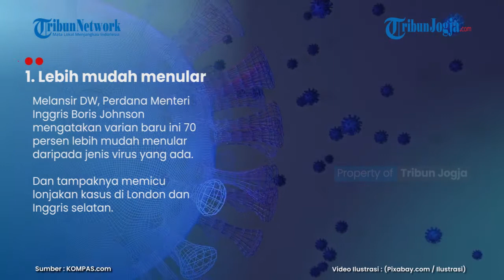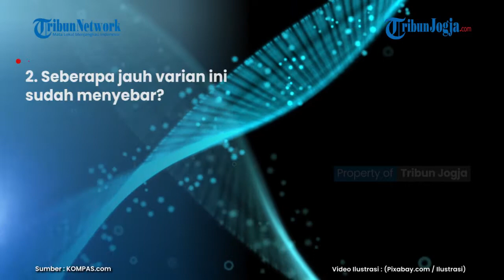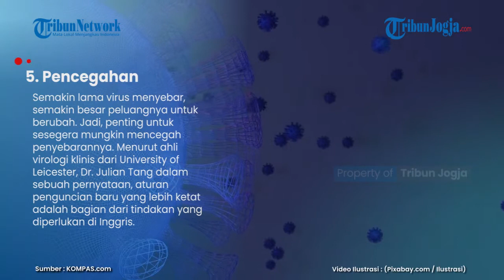Ada Varian Baru Covid 19, Ini 5 Hal yang Perlu Diketahui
Inggris mengakui adanya mutasi varian baru virus corona di wilayahnya.

Berikut beberapa hal yang perlu kita ketahui mengenai kemunculan varian baru Covid-19 tersebut:

Berita Selengkapnya Simak video Berikut Ini :
Artikel ini telah tayang di Kompas.com dengan judul "Ada Varian Baru Covid-19, Ini 5 Hal yang Perlu Diketahui", Klik untuk baca

(ros)